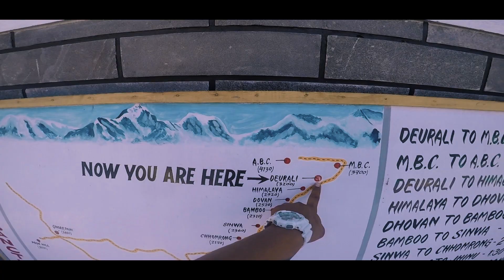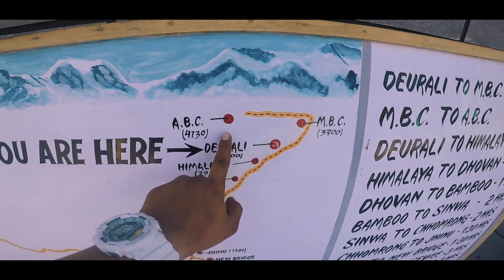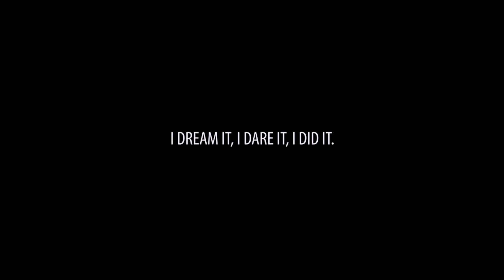TREK TO ANNAPURNA BASE CAMP NEPAL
The Annapurna Sanctuary is a high glacial basin lying 40 km directly north of Pokhara. This oval-shaped plateau sits at an altitude of over 4000 metres,[1] and is surrounded by a ring of mountains, the Annapurna range, most of which are over 7000 metres.[2] With the only entrance a narrow valley between the peaks of Hiunchuli and Machapuchare, where run-off from glaciers drain into Modi Khola River, the Sanctuary was not penetrated by outsiders until 1956.[1] Because of high mountains on all sides, the Annapurna Sanctuary receives only 7 hours of sunlight a day at the height of summer.[1] The unique combination of heights and depths on the 5-7 day trek into the Annapurna Sanctuary give rise to an extraordinary variety of ecosystems. The south-facing slopes are covered in dense tropical jungles of rhododendron and bamboo, while the north-facing slopes, in the rain shadow, have a drier colder climate similar to that of the near-by Tibetan Plateau.

Special thanks to Bashista Ghimire .